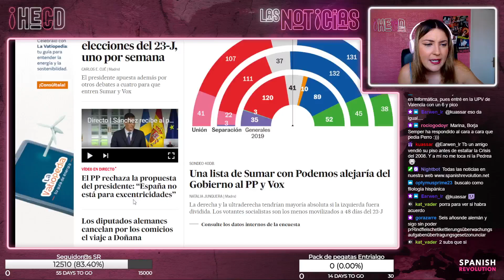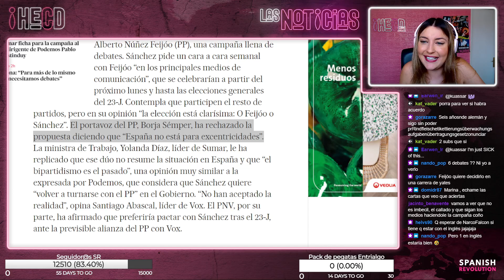HECD! 272 - Feijóo se raja ante el reto de Sánchez